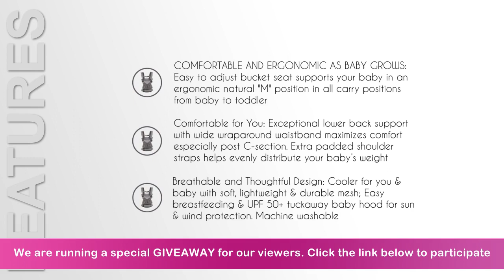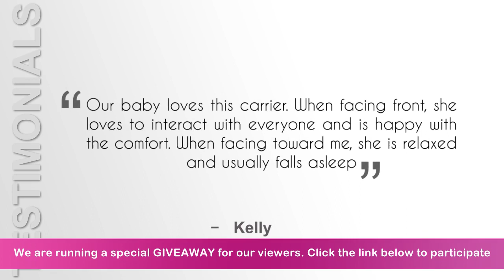Ergobaby 360 All Carry Positions Award Winning Cool Mesh Ergonomic Baby Carrier Carbon Grey Review